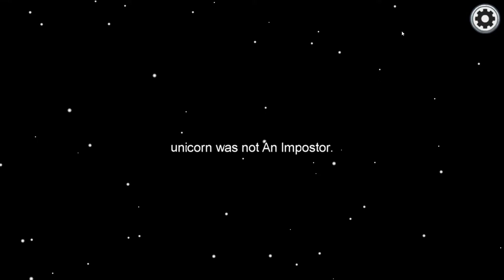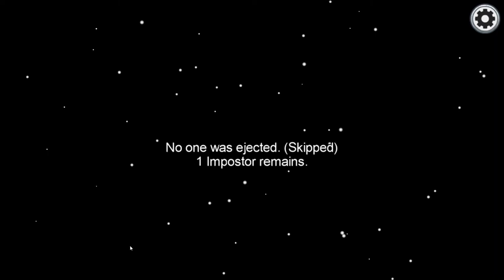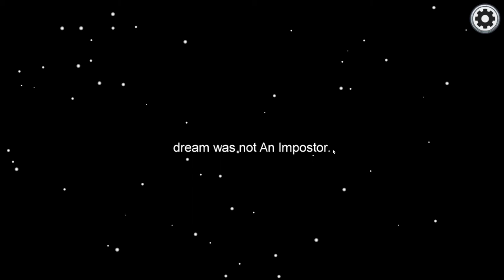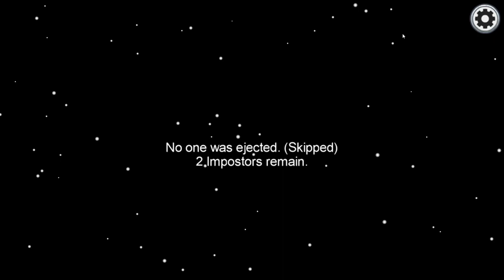Among Us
Yosef Anan#9239

I like PUMBA gameplay